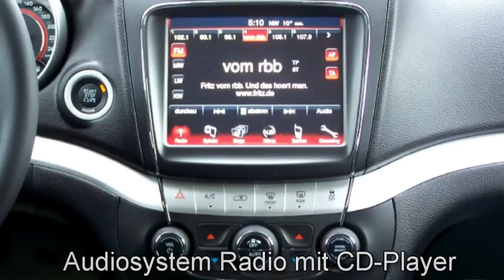Fiat Freemont Urban 2 0 16V Multijet CT325936 Bossa Nova white jetzt Stell.